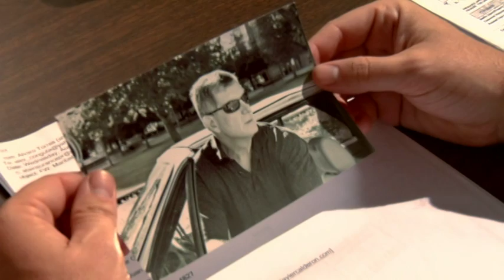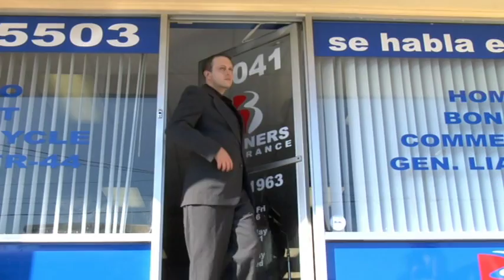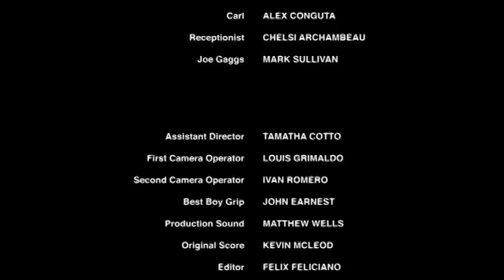"Thief" - Chelsi♥ Archambeau/Supporting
a Dirty Pool Production presents in association with GHStudios --- CAST --- Joe Whall - Frank ... Joseph Grant - Attaglia ... John Henderson - Barry Alex Conguta - Carl Chelsi Archambeau - Receptionist Written & Directed by David Melendez ..--- From screenplay "Thief" by Michael Mann ---.Adapted from the Novel "The Home Invaders" by Frank Hohiner
-- CREW --..Producer - David Melendez Director of Photography - Travis Earnest ... Assistant Director - Tamatha Cotto 1st AC - Louis Grimaldo 2nd AC - Ivan Romaro .Grip- John Earnest Sound Design - Mathew Original Music - Kevin Mcleod .Editor - Felix Feliciano. Turn up volume ... sound quality not same as on original HD version lost something converting to upload... .